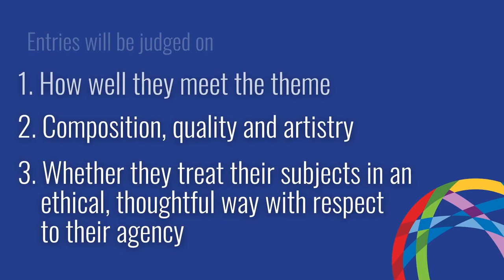Enter our 2021 photo competition